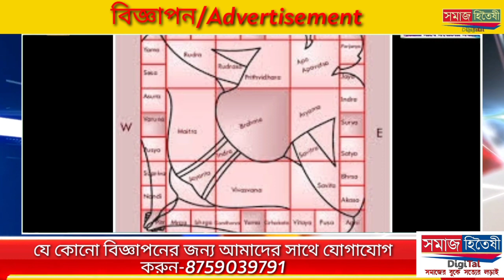বাতিল করা হলো মাধ্যমিক ও উচ্চমাধ্যমিক পরীক্ষা, বড়ো ঘোষণা মুখমন্ত্রীর